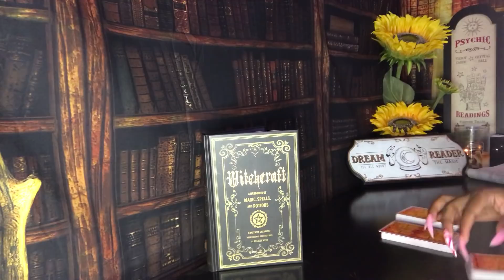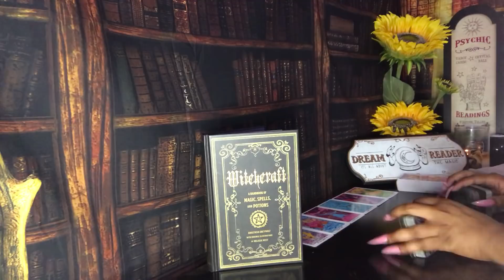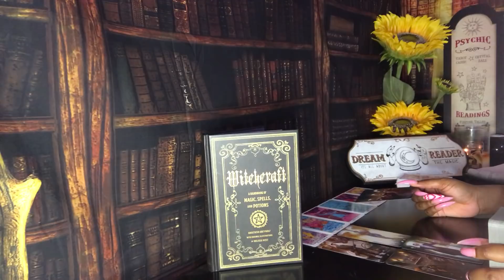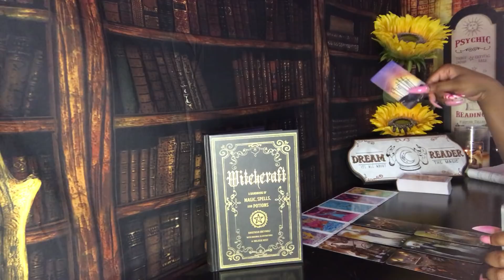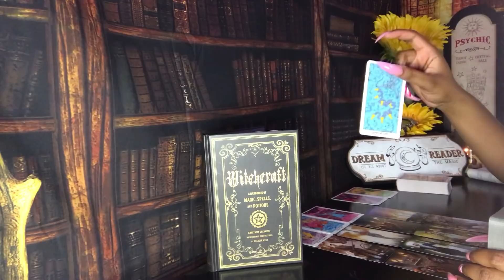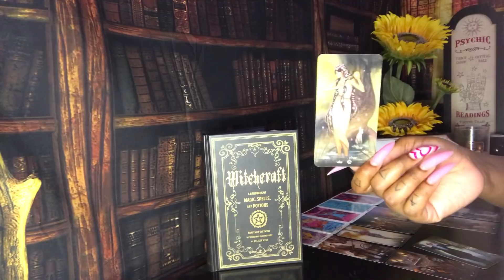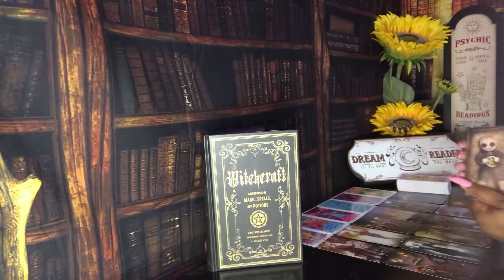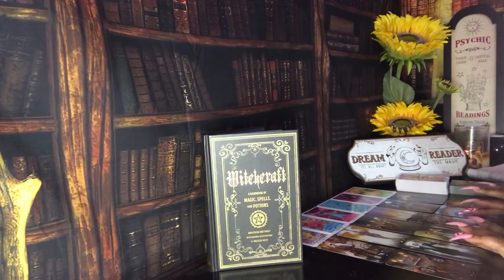GEMINI 😧 THEY DON'T WANT YOU TO HEAR THIS 😧 PSYCHIC TAROT READING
Here is the truth about them Gemini. Watch your Sun, Moon, rising, Venus and North Node signs for more clarity.

3. OPTIONAL: You are welcome to send a BRIEF message regarding information that you would like me to focus your reading on.